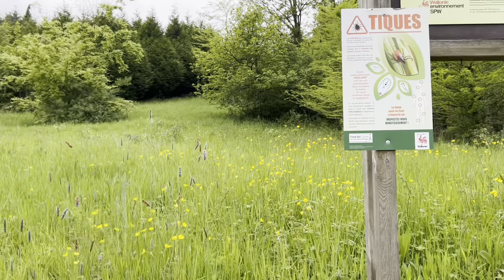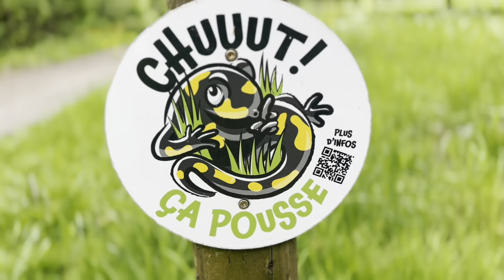Parc des Cinqs Rocs , Antoing ! The Hill of Silence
Ga met ons mee naar het adembenemende Parc des Cinq Rocs in Antoing, een prachtig bergachtig park dat je het gevoel geeft alsof je in de Ardennen bent. In deze video verkennen we de uitgestrekte natuur, de schilderachtige wandelpaden en de indrukwekkende rotsformaties die dit park zo uniek maken.

Geniet van de serene schoonheid en ontdek de verborgen parels van Parc des Cinq Rocs terwijl we je meenemen op een visuele reis door dit prachtige landschap. Of je nu een natuurliefhebber bent, een avonturier of gewoon op zoek naar een rustgevende ontsnapping, dit park heeft voor ieder wat wils.

Mis deze bijzondere ervaring in Parc des Cinq Rocs niet!